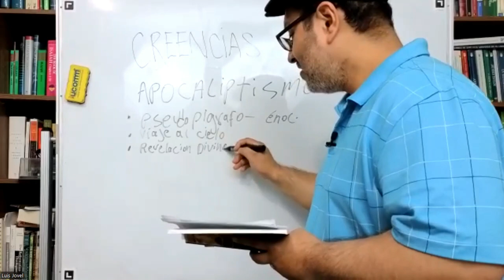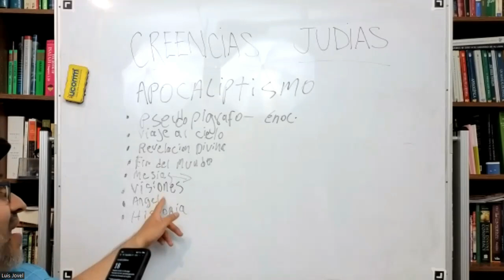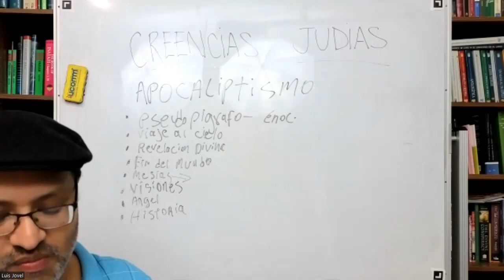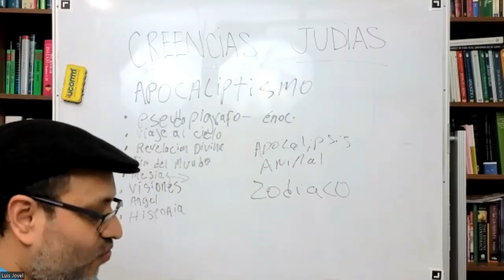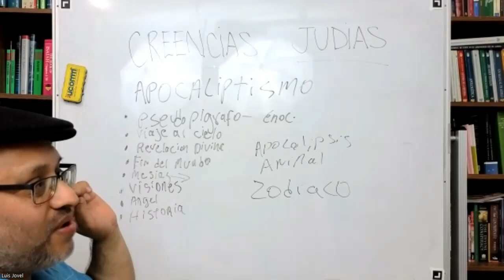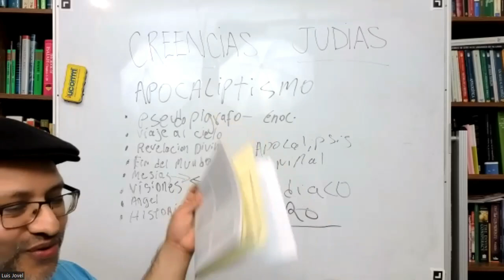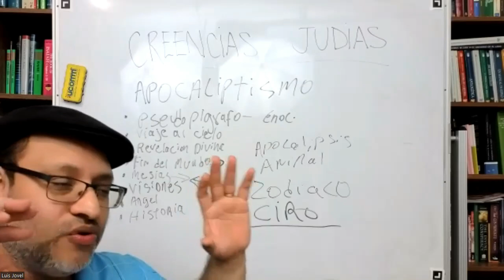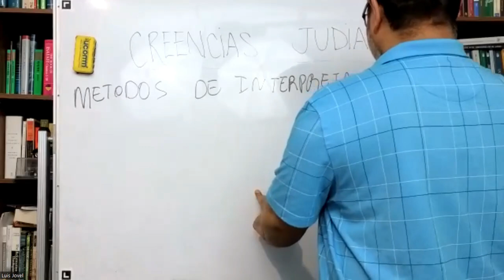Doctrinas Judias 2 ¿Que Creian los Judios sobre el fin del mundo? Estudiando Apocaliptismo.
Segundo video de las doctrinas que los judios creian en el periodo del Segundo Templo.